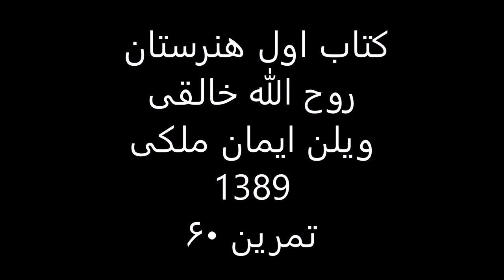کتاب1هنرستان روح الله خالقی ویلن ایمان ملکی تمرین 60